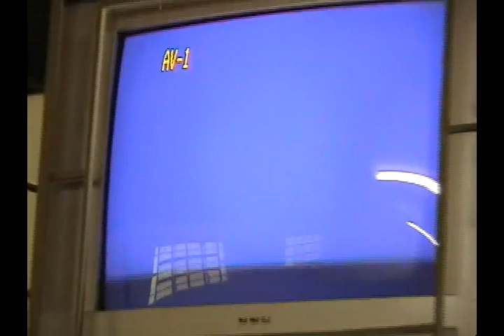DOCUMENTÁRIO DO JARDIM BOTANICO DE MORRINHOS-GO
Imagens, Edição, Produção e Finalização=Luidd Mendes
DIREÇÃO GERAL=CARLOS SANTOS
Narração=Marcos Moraes